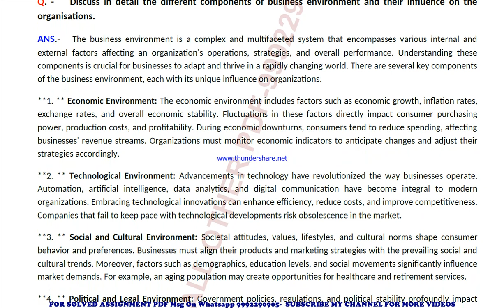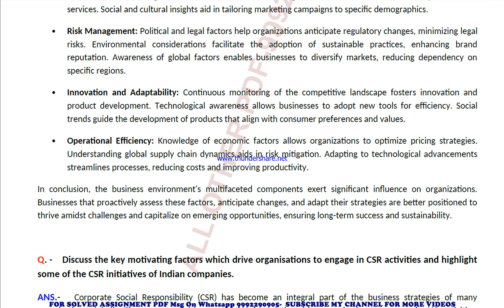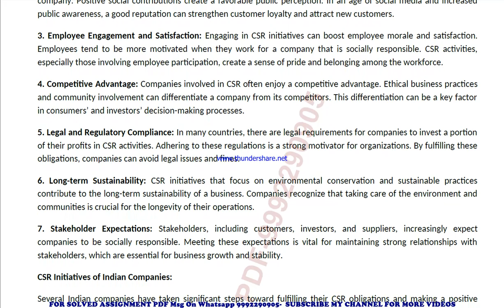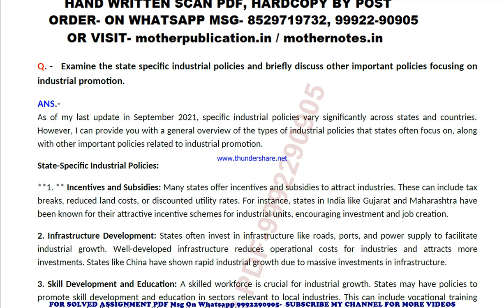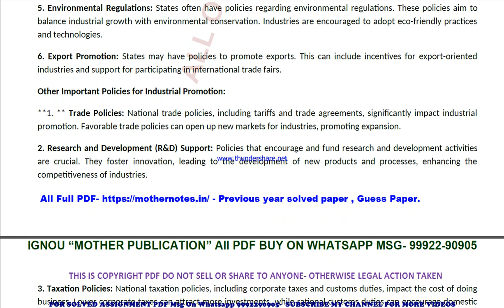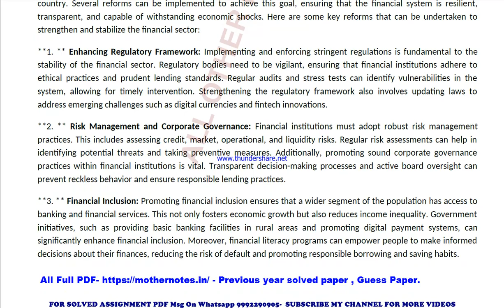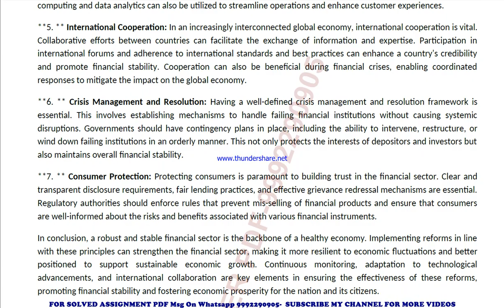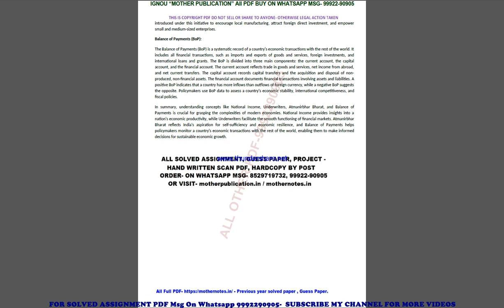mmpc 003 previous year solve paper | mmpc 3 important questions | mmpc 3 study material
mmpc 3 previous year question paper,
mmpc 3 important questions,
mmpc 3 important questions 2023,
mmpc 3 sample paper,
mmpc 3 study material
mmpc 3 sample paper 2023,
mmpc 3 guess paper,
mmpc 3 guess paper 2023,
mmpc 3 previous year question paper in english,
mmpc 3 important questions in english,
mmpc 3 important questions 2023 in english,
mmpc 3 sample paper in english,
mmpc 3 sample paper 2023 in english,
mmpc 3 guess paper in english,
mmpc 3 guess paper 2023 in english,

mmpc 003 previous year question paper,
mmpc 003 important questions,
mmpc 003 important questions 2023,
mmpc 003 sample paper,
mmpc 003 sample paper 2023,
mmpc 003 guess paper,
mmpc 003 guess paper 2023,

guess paper,
ignou guidance,
ignou assignment,
ignou books,